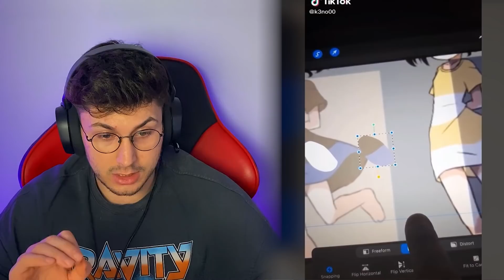ASLA AÇIKLANAMAYAN TİKTOK VİDEOLARI...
Merhaba arkadaşlar ben Oyun Konsolu Serdar . Bugün asla açıklanamayan tiktok videoları nı izledik ve tepki verdik , daha fazlasını istiyorsanız yorum ve like atmayı unutmayın, iyi seyirler !

KORKUNÇLU CUMA ► t.ly/ApQU
MOBİL OYUNLAR ► t.ly/Xzta
HİPNOZ VİDEOSU ► t.ly/YMIT
EĞLENCELİ OYUNLAR ► t.ly/JoM0
TEPKİ VİDEOLARI ► t.ly/S0eL
EĞLENCELİ VİDEOLAR ►t.ly/N1OZ

Merhaba Ben Serdar Mercan.
Youtube kanalımda birbirinden komik eğlenceli videolar, oyun videoları, vlog, challenge videoları üretiyorum.